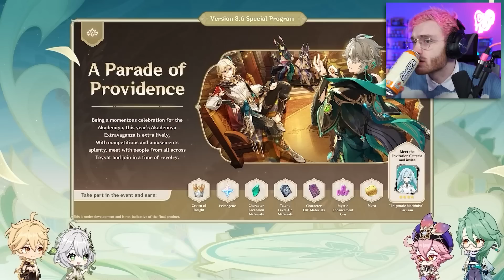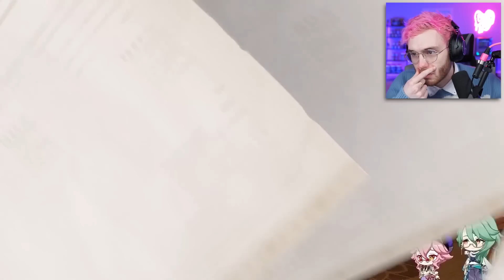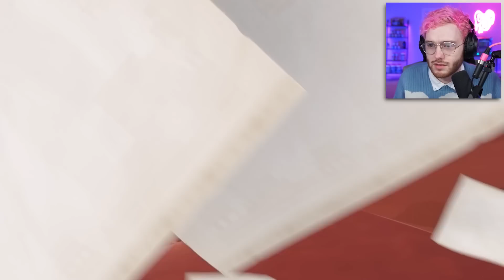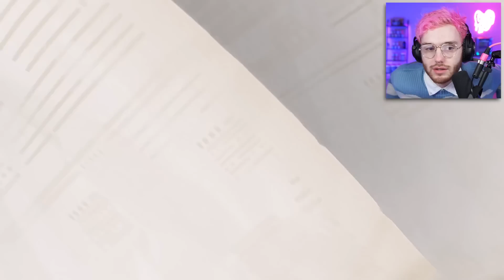3.6 LIVESTREAM REACTION!! (BAIZHU & KAVEH ARE INSANE!!) | Genshin Impact